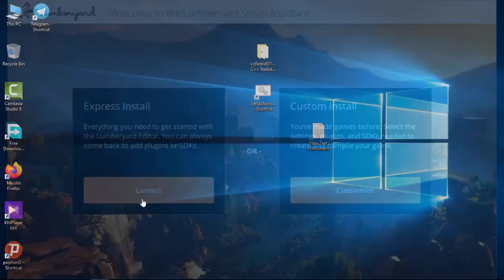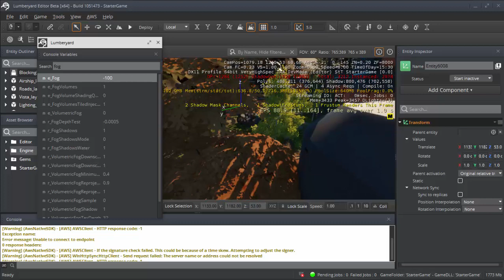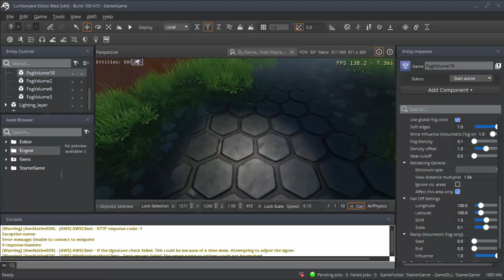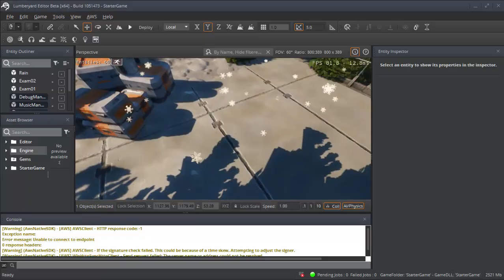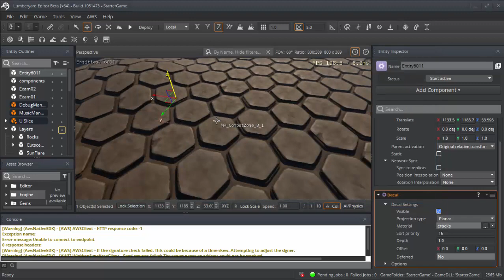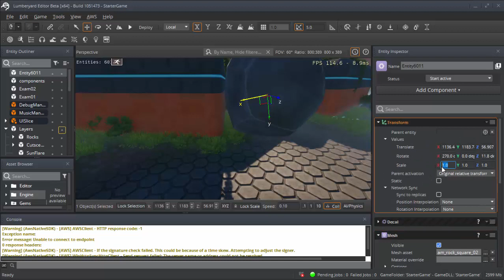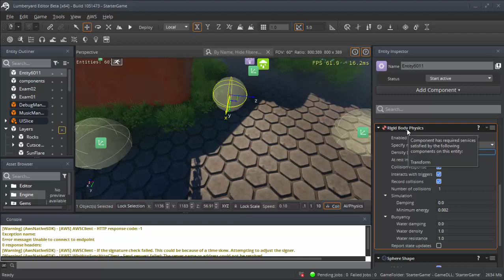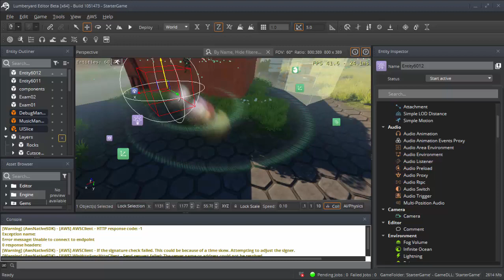Lesson02-Components and Entities-Amazon Lumberyard 1.23-GDC 2020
از احمد کرمی بوکانی

عجیب نیست، پشت این آینه جهان دیگری باشد
به ما بنگرند و بیندیشند،تبسم و خنده باشد

عجیب نیست،در جهانی دیگر حقیقت نور باشد
هر چند سال روی نرسی، مگر با مرگ باشد

به مناسبت جی دی سی 2020 یکی از مجموعه های برتر آموزشی موتور بازی سازی آمازون لامبریارد 1.23 در رابطه با زبان گرافی اسکریپت کانوس را می توانید مشاهده و دانلود کنید

 در ارتباط باشید